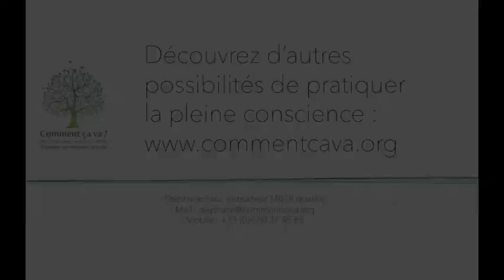Méditer en poésie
Stéphane Nau, instructeur de pleine conscience et MBSR qualifié
Comment ça va ?, Centre de ressourcement par la mindfulness à Lille, France